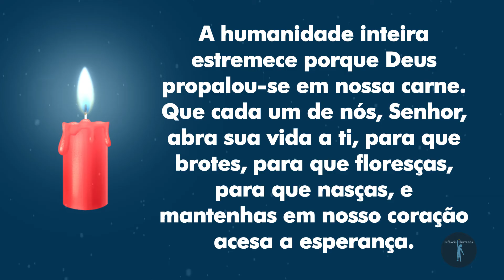Segundo Domingo do Advento - Oração para acender a vela vermelha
As velas do Advento são elementos presentes na Coroa do Advento e cada uma das velas são acesas em uma ordem cronológica respeitando cada semana do Tempo do Advento.

Obs: Dependendo do modelo da Coroa do Advento as cores das velas podem mudar.